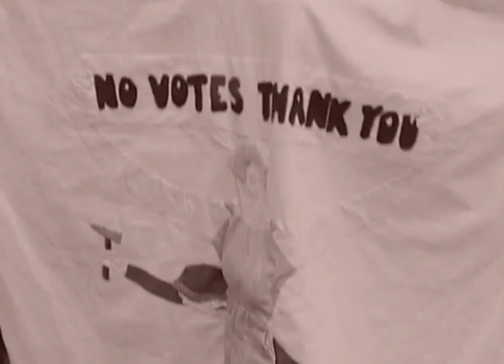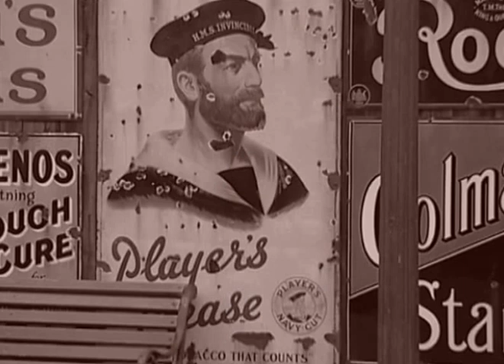1913 Votes for Women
1913 Votes for Women
Beamish Open Air Museum provided the backdrop and costumes for Blaydon Constituency Labour Party Women's Forum to re-enact a suffragettes rally and speeches from 1913. The rally emphasised how many of the aspirations were realised some ninety years later and how strong the opposition was towards women attaining equal voting rights.